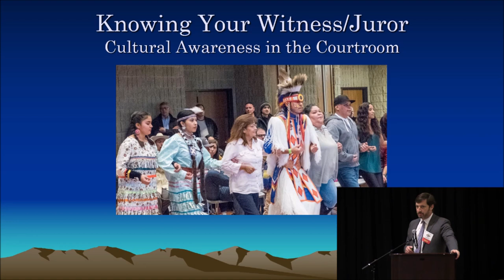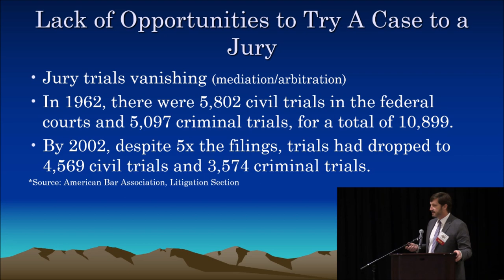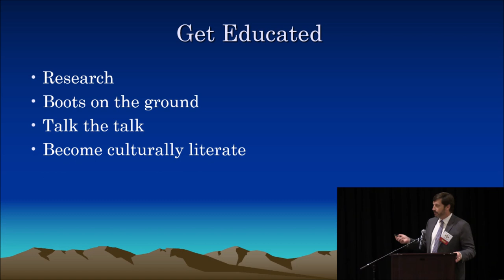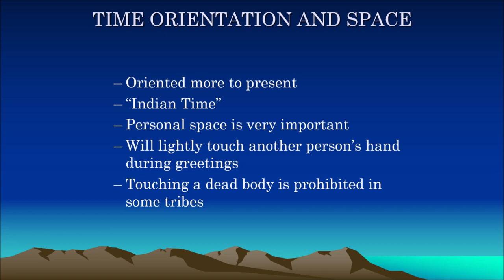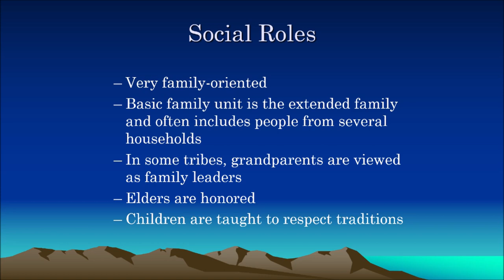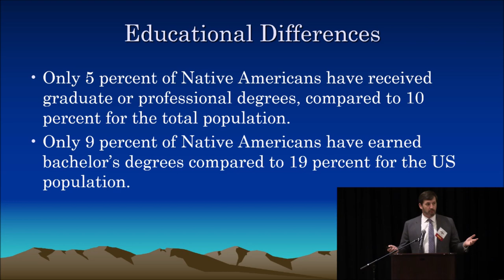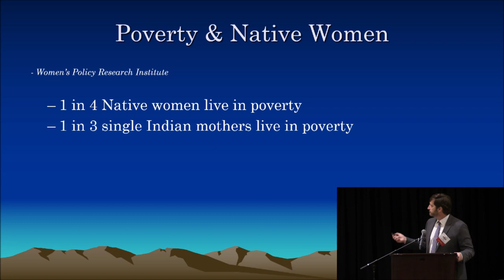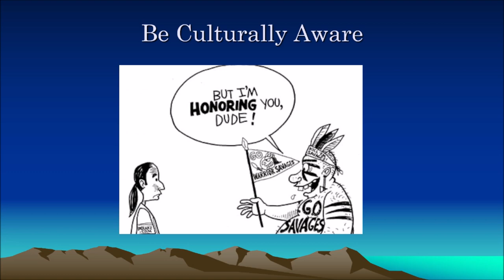CLE 2019- Robert D. Gifford: Native Americans as Witnesses & Jurors - Considerations & Perspective